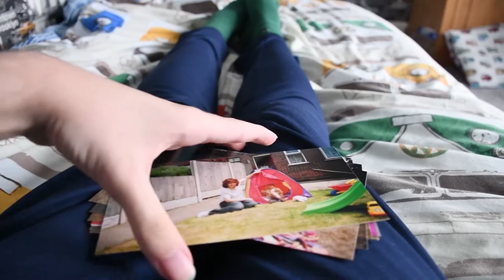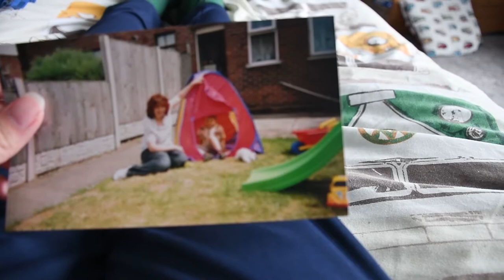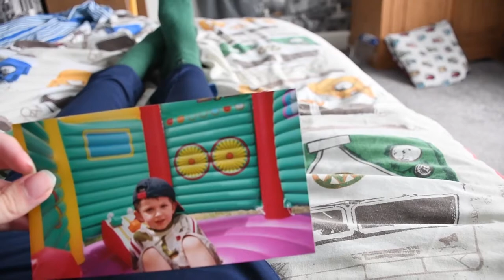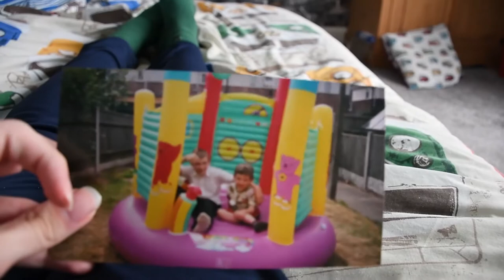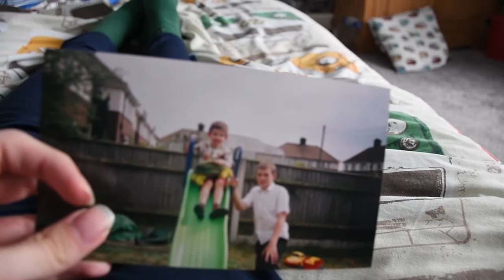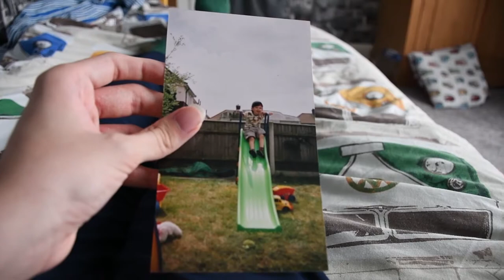Throwback Thursday: My Childhood Photos - Part 2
Join me for the second episode of this throwback nostalgic series here on Branthwaite Productions. In this video I share some photographs that were taken on my 4th birthday way back in 2004!